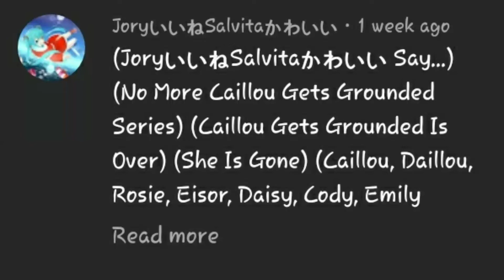She is doing it again but a week ago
This is why she is a immature user for raging in caps, bashing my opnion